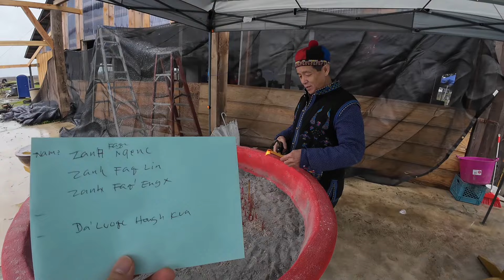Iu Mien Buangh Doic Yiem Miuc